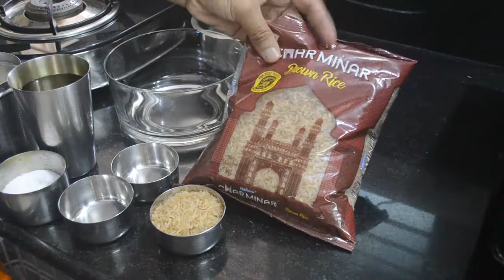How to Cook Perfect Brown Rice પરફેક્ટ બ્રાઉન રાઇસ કેવી રીતે રાંધવા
Story of this video:

परफेक्ट ब्राउन राइस कैसे पकाएं
પરફેક્ટ બ્રાઉન રાઇસ કેવી રીતે રાંધવા
How to Cook Perfect Brown Rice

Video editing

Camtasia studio

how to cook brown rice in cooker

how to cook long grain brown rice

how long to cook brown rice

how to cook brown rice in a rice cooker

how to cook brown rice indian style

how to cook brown rice step by step

how to make sticky brown rice on the stove

brown rice recipes